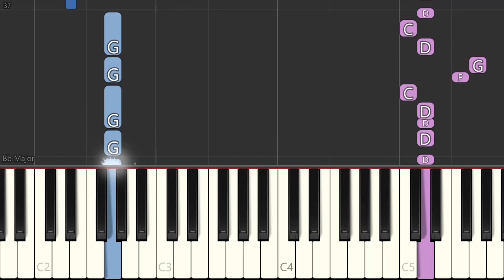Yuusha (勇者) - Frieren: Beyond Journey's End (葬送のフリーレン) | EASY Anime Piano Tutorial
Easy Anime Piano Tutorial by Piano Girl

Artist: YOASOBI